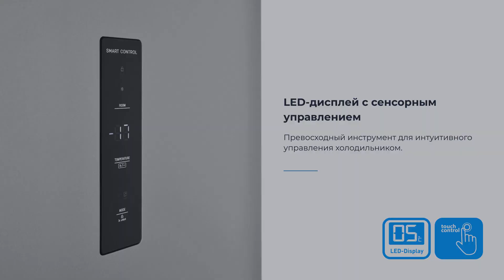ZUGEL ZRF1851X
Товар: [#1901507​]